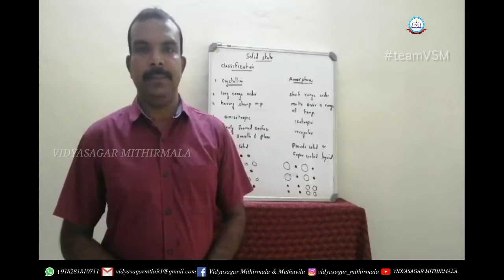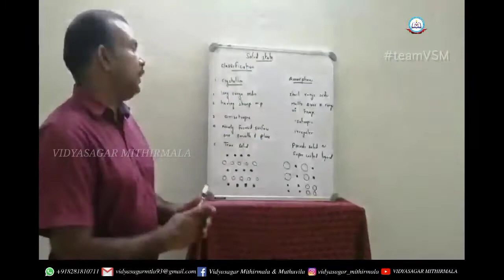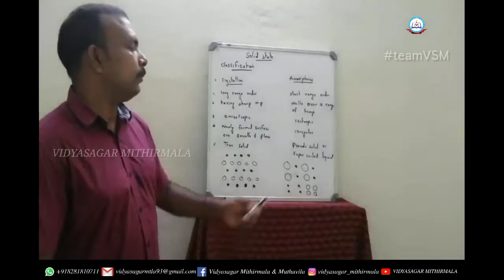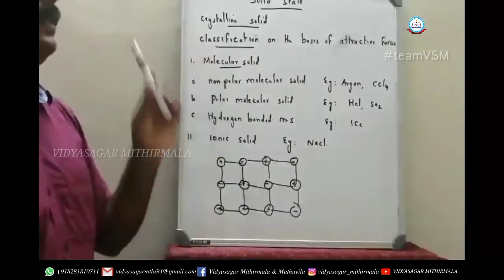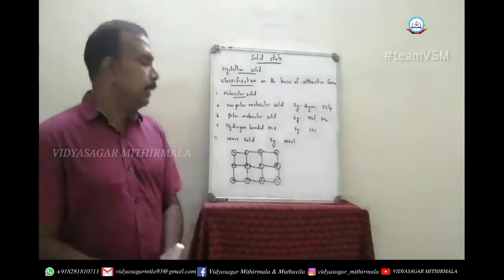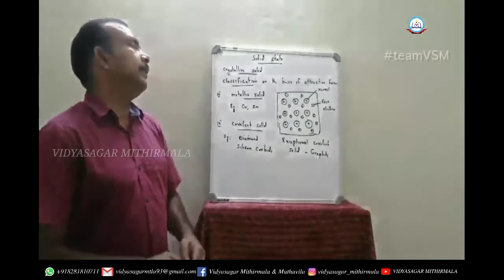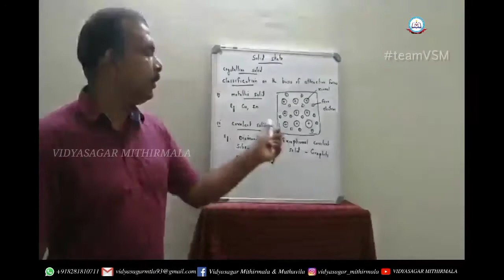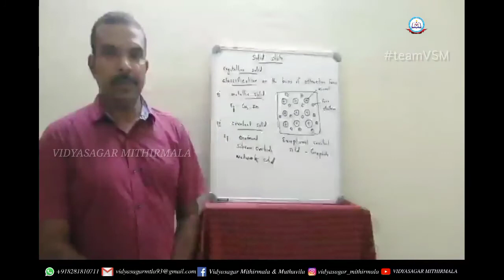Chemistry-Solid State-Introduction-Plus Two